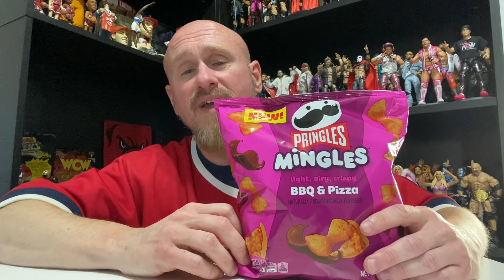NEW Pringles Mingles BBQ & Pizza Flavor (My Review)!!!